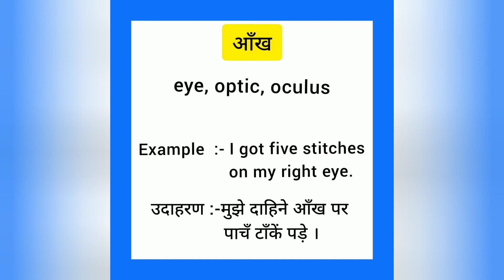Aankh ko english mein kya kahate hain | आँख को इंग्लिश में क्या कहते हैं | Eye meaning in hindi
Aankh  ko English me kya kahate hain
Aankh को इंग्लिश में क्या कहते है

आँख को इंग्लिश में eye कहते हैं
Aankh  ko English mein eye kahate  Hain